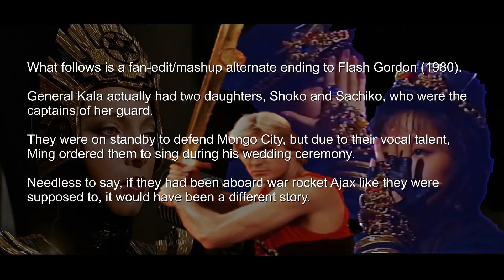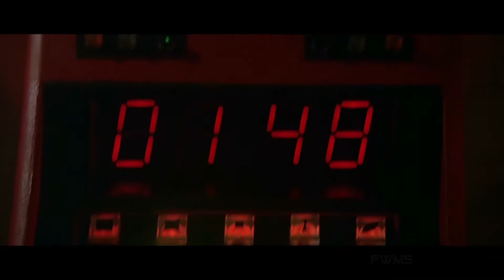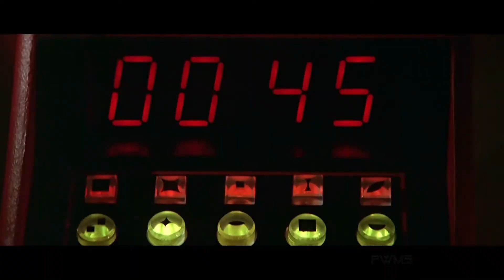Wink ウィンク - Flash Gordon Alternate Ending: Kala's Daughters Sing, Flash Still Crashes the Ceremony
This is a fan-edit/mashup alternate ending to Flash Gordon (1980) which explains how General Kala was so easily defeated.

Note: correct translation of lyrics can be found online or at Kimono Beat's excellent site:
Any embedded translations of the lyrics are (obviously) incorrect and only mean to fit the narrative.

Kala doesn't get enough credit: she was smart enough to realize that with communications not turned on the war rocket Ajax, and Ajax also not following the proper approach pattern, it must have been hijacked, and made the bold decision to fire upon it.  She also deduced that the human brain (Zarkov's) could handle the reprogramming machine up to level 6 (although it's possible she DIDN'T believe it and was just showing her cruelty).

In this alternate ending, Kala has two daughters, Shoko and Sachiko, who were the captains of her guard.  Unfortunately, they were also very talented singers and Ming wanted them to perform during his wedding procession.  Kala wisely objected to this.  With civil unrest in Mongo, and Vultan and the Hawkmen nowhere to be found, she felt it would be best to keep them on standby in case of a sudden strike by the Hawkmen and their allies, especially with the wedding being the opportune time for such a revolt.  She even suggested the wedding be postponed.

Ming overruled, and when Flash was sighted on a Hawkman rocket cycle approaching Mongo City,  Kala was forced to send a Shoko and Sachiko-less  Ajax to destroy him.  Despite one man on a rocket cycle not being a threat, Kala knew that the arrival of Flash (who had been publicly executed days before) at the wedding ceremony would not go unpunished and so he had to be subdued.  Her anger in her final scenes was not simply a commander losing her cool but the reaction of a general being forced to lead without her most proven officers.

If her daughters had been aboard Ajax, they would have been wise enough not to follow Flash into an ambush, and certainly would have put up a better defense than Ajax's commander did...

wink
ウィンク
夜にはぐれて
Yoru ni Hagurete
Where Were You Last Night